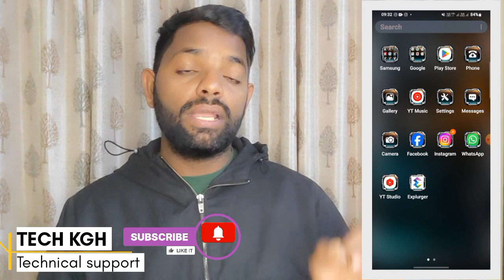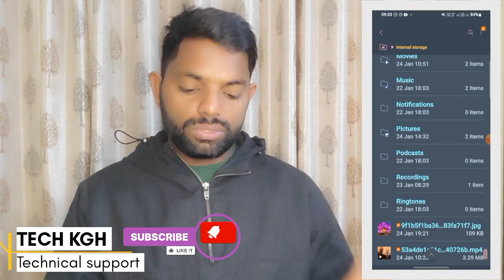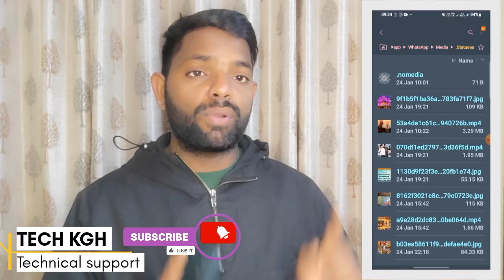How to download whatsapp status without any app | Dusre ka WhatsApp status kaise download kare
Kisi Ka Bhi WhatsApp Status Download Kaise Karen - Bina App Ke | How To Download WhatsApp Status